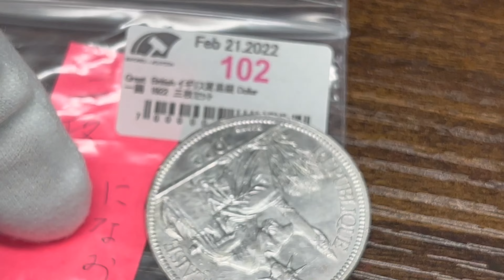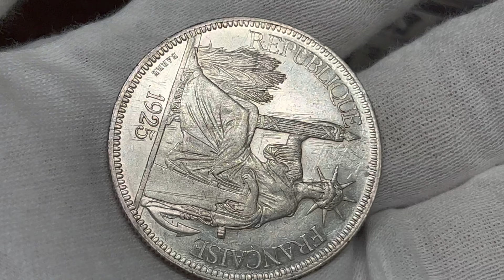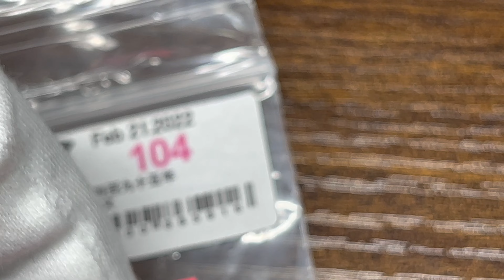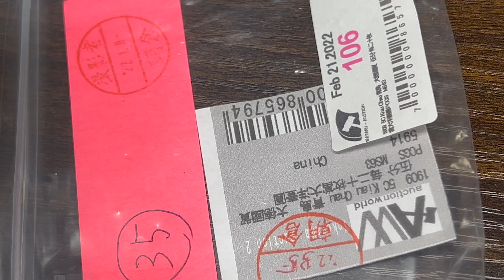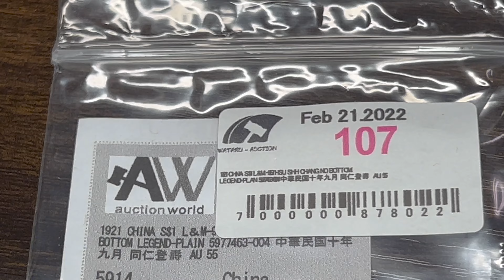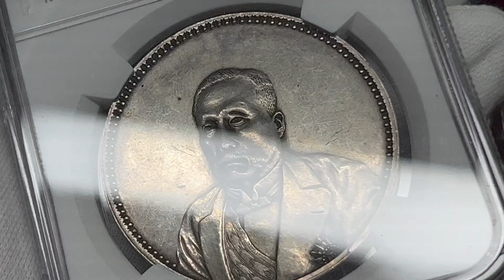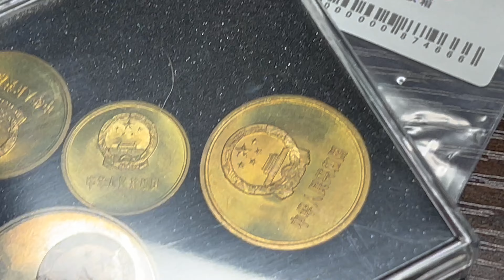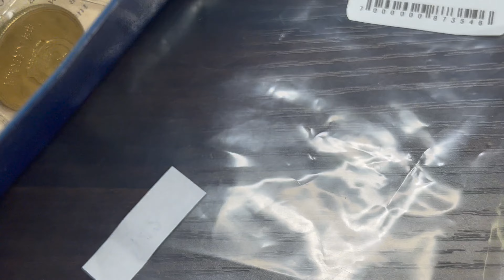第二回横浜ワタルオークション Lot101-110